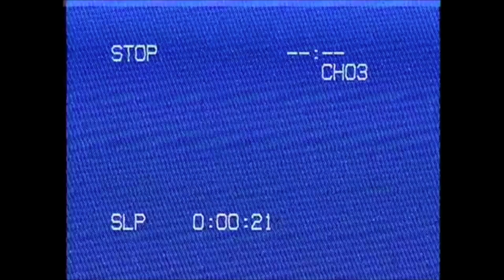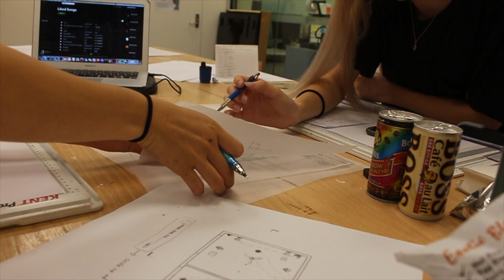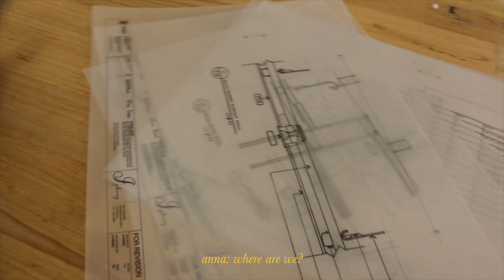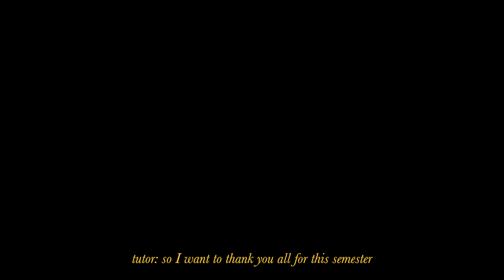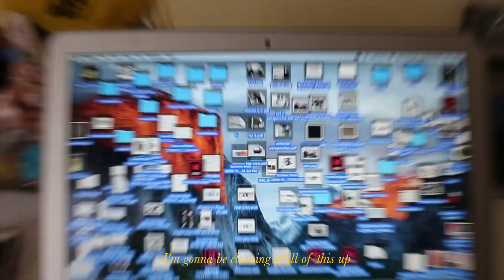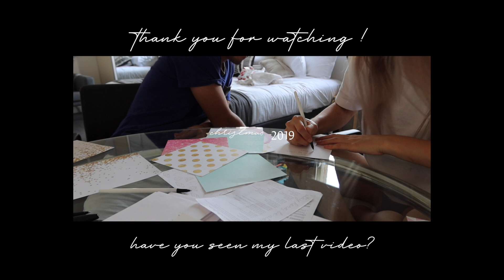CUTTING BANGS pt 2 & final assessments of the year !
lets just pretend I didn’t post this vlog 4 months late 😅😅

Hello everyone!

major tb to the final assessment week of my first year of uni !! you’d think after 3 terms you’d kinda get the hang of managing your time better w 3 big assignment base subjects... I was very wrong 😓 editing this particular vlog was so difficult looking back at how hard November was for me, both on and off camera... but fast forward and I finally had the chance to sit down and edit this vid for you!

I am currently in the process of editing many many more but uni has definitely been getting a lil more harder to balance with other commitments incl. YouTube so thank you for being understanding (to those who have come up to me to ask about this particular vlog hehe)

So here’s to more uni all nighters, more impulsive hair cuts and to many MANY more celebrations hehe, I can’t wait for y’all to thrive in 2020 (despite all the panic all over the world)

I love you all ! thanks for sticking around :) hopefully more to come !

Anna Xxx

→ S O C I A L  M E D I A   W E B S I T E S ←
I N S T A G R A M: @anna.phung
S N A P C H A T: @anna-phung

FAQ:
- Hi! my name is Anna
- I edit my videos by myself :)
- I use Final Cut Pro to edit.
- 5'1
- I'm 19